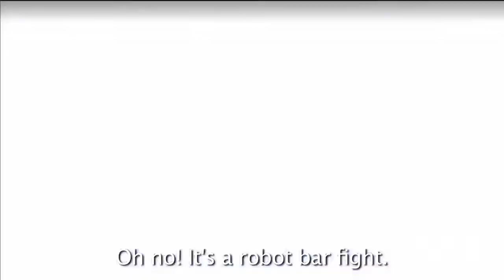Villain Bar Fight: Club Villain X Robot Bar Fight (YFM Mashup)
better hope that the bar owner is insured